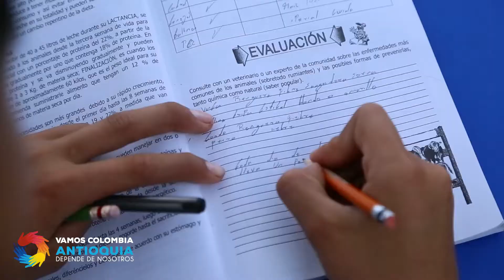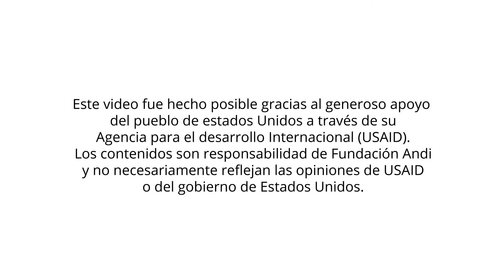Vamos Antioquia - Vamos Colombia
La vereda de Santa Rita se dispuso para dar una segunda vida a sus cultivos de café, cultivos abandonados por años que colonizaron las serpientes y las minas. Vamos Antioquia llegó para ayudarlos en esta enorme tarea.

No había suficiente gente para empezar el proceso de recuperar sus cafetales, ni plata, ni insumos. Hoy trabajan arduamente para que llegue el día de volver a tener las cosechas de antes.

Vamos también llegó para ayudar a volver a darle vida a las huertas que se perdieron. Las que les ofrecían seguridad alimentaria y proveían de hortalizas y hierbas para su medicina natural.

En Vamos Antioquia nos pusimos en los zapatos del otro. Aprendimos de la fuerza que se necesita para volver a empezar de cero.